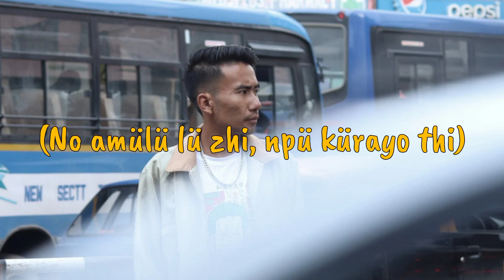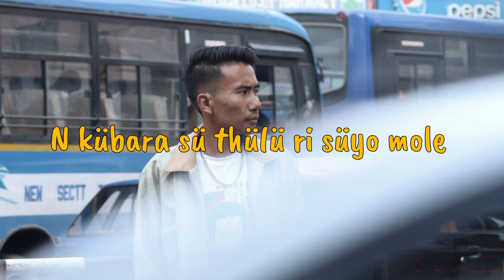Veku CK - N Küta Ra (Lyrics Video)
Recording/Mixing & Mastering - Home Studio